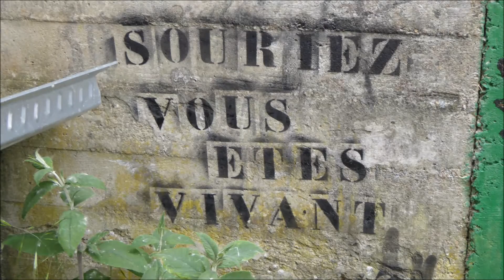France - 44 - A Trentemoult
Trentemoult (44) en mai 2015